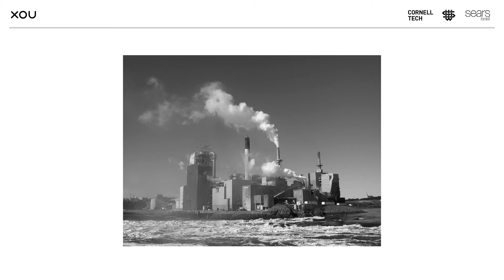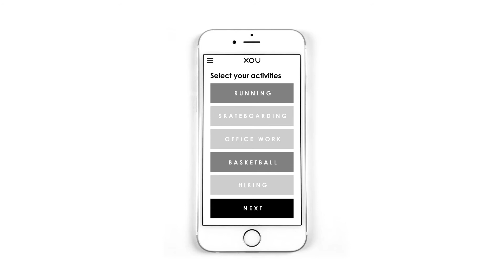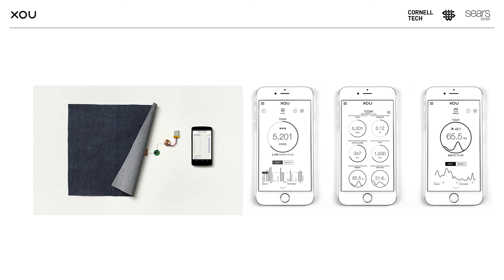XOU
A Project made with Cornell tech and Shenkar - re invent shoppping